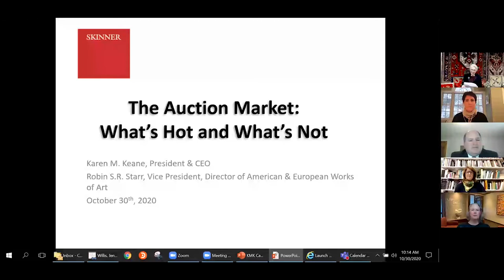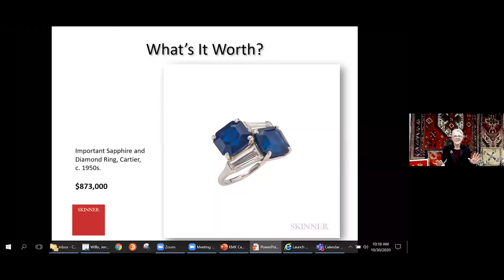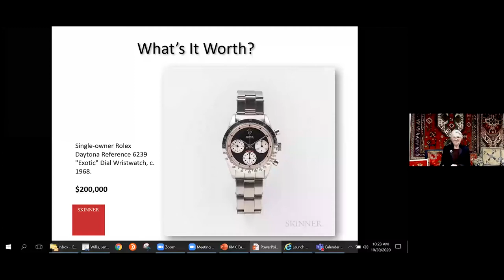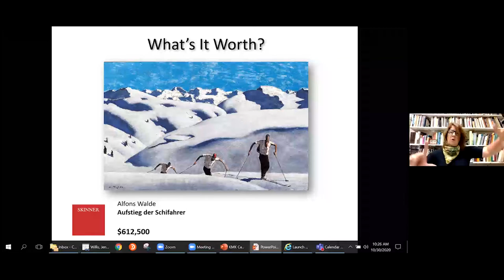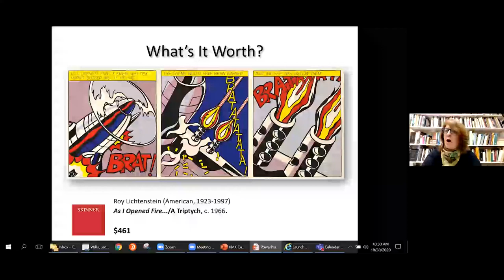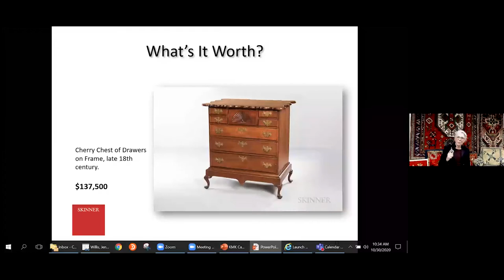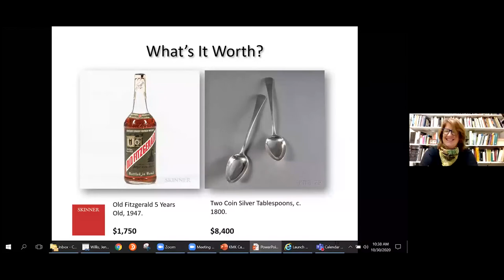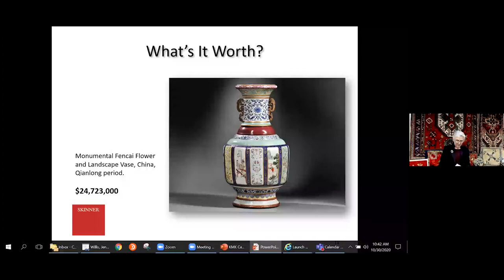Cambridge Trust | Skinner - Current trends for jewelry, fine art and estate planning considerations.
Skinner and Cambridge Trust experts will address the current market trends for jewelry, fine art, and other valuable objects and important financial planning and estate settlement issues that you may wish to consider.

Topics include:
- Current market trends for jewelry, fine art, and other valuable objects.
- Income and estate tax implications of owning such objects.
- How to include valuable art and collectibles in your estate plan.
- How to plan for the ultimate distribution of these potentially valuable assets.